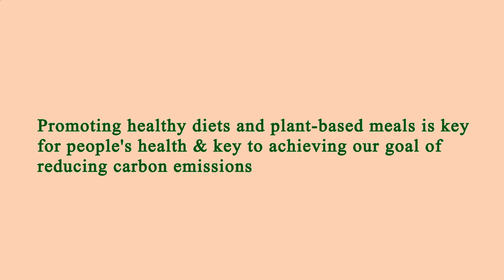Nearest Restaurant to Me - Nearest Restaurants to Me - Charlotte 28277, Mecklenburg County, NC, US